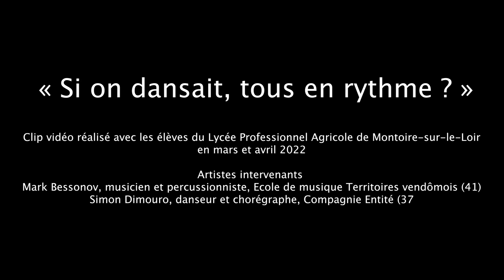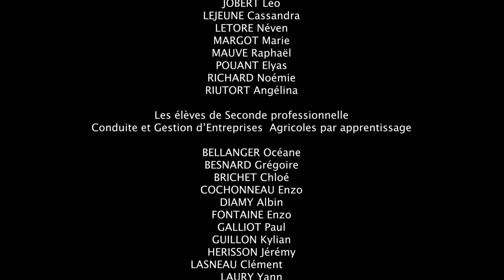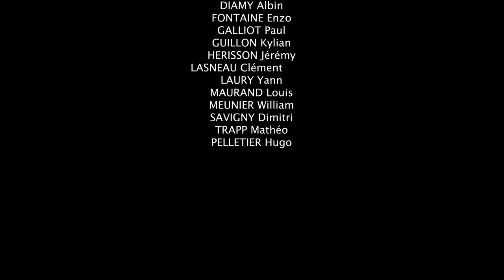« Si on dansait, tous en rythme ? »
Clip vidéo réalisé avec les élèves du Lycée Professionnel Agricole de Montoire-sur-le-Loir
en mars et avril 2022

Artistes intervenants
Mark Bessonov, musicien et percussionniste, Ecole de musique Territoires vendômois (41)
Simon Dimouro, danseur et chorégraphe, Compagnie Entité (37)

Flavien Denis, vidéaste et metteur en scène, Wish association (41)

Remerciements
Lycée Agricole Professionnel de Montoire-sur-le-Loir
Insérer les logos du lycée et du CFA

L’équipe enseignante du lycée
Myriam Demoly, formatrice Education Socio Culturelle/français
Aurélie Le Heudé, enseignante-animatrice Education Socio Culturelle
Personnel de la Vie scolaire

L’école de musique Territoires vendômois
Rodolphe Genestat-Pialat, Directeur de l’Ecole de musique Territoires vendômois

L’équipe technique du Minotaure

Les élèves de Seconde professionnelle Conduite d’Elevages et de Cultures par apprentissage
BIDRON Valentin
BOUCHET Tom
CHERRE Romain
CORDIER Gary
COYAU Romain
CUVIER Armand
DAVOY Eloïse
DE LOMBARDON Adrien
DESLIS Nathan
DINAND Mathéo
DROISSART Maïta
DUMESNIL Marina
ENGWIGHT Maëva
FAUCONNIER Adrien
GIMENEZ Lana
GRUWEZ Justine
GUERCHE Léandre
HENNEBEL Maïwenn
JOBERT Léo
LEJEUNE Cassandra
LETORE Néven
MARGOT Marie
MAUVE Raphaël
POUANT Elyas
RICHARD Noémie
RIUTORT Angélina

Les élèves de Seconde professionnelle Conduite et Gestion d’Entreprises  Agricoles par apprentissage
BELLANGER Océane
BESNARD Grégoire
BRICHET Chloé
COCHONNEAU Enzo
DIAMY Albin
FONTAINE Enzo
GALLIOT Paul
GUILLON Kylian
HERISSON Jérémy
LASNEAU Clément
LAURY Yann
MAURAND Louis
MEUNIER William
SAVIGNY Dimitri
TRAPP Mathéo
PELLETIER Hugo